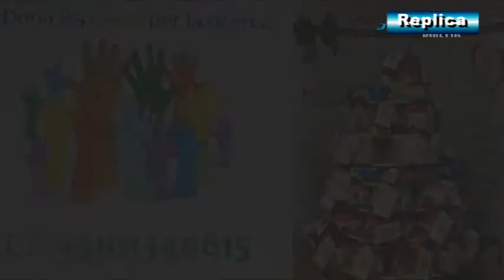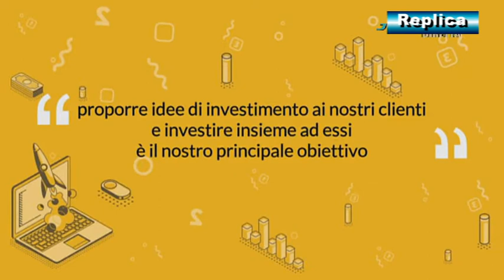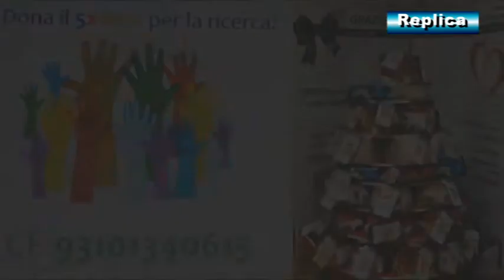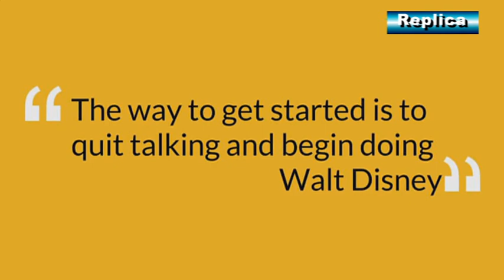L'INCONTRO 25 novembre 2019 1 PUNTATA